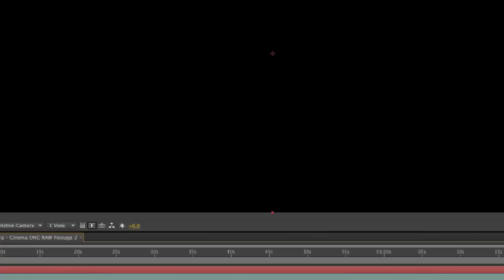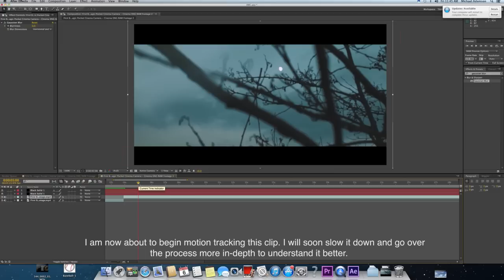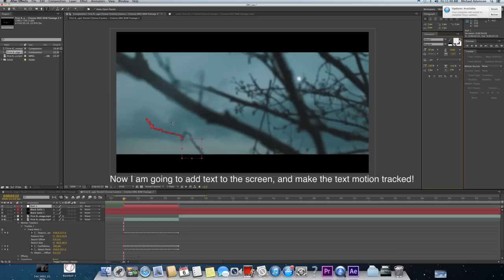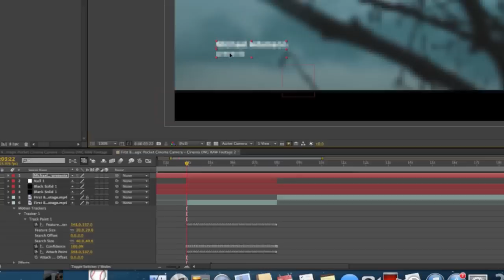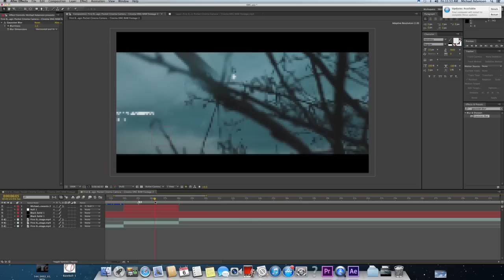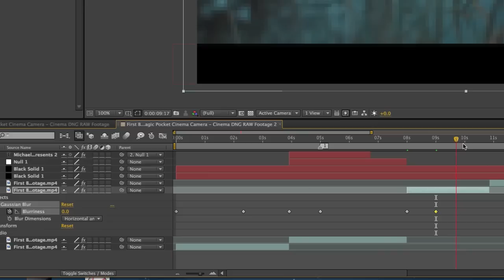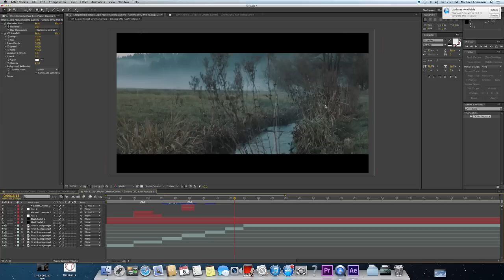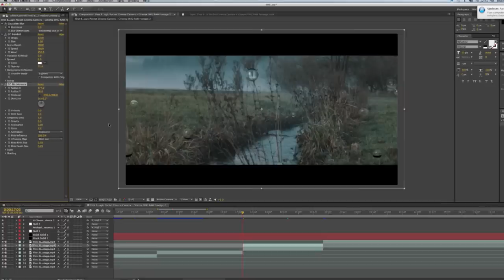How to motion track text and various other cinematic effects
This video is for Charlie McSweeny, who was curious as to how I add my effects to my videos. Hopefully this video helps him better understand my process, and urges him to recruit me into his EMC co-op program.